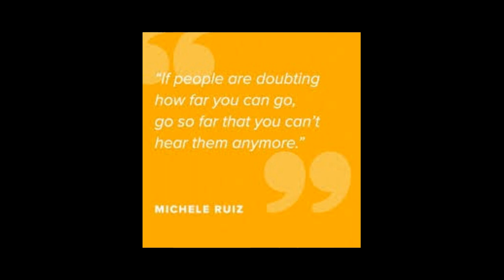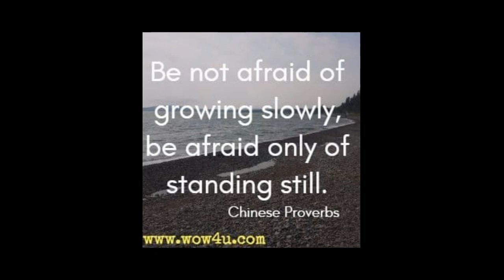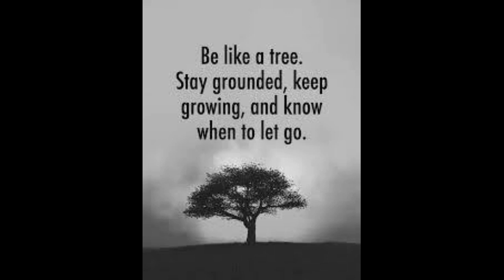Be Like A Tree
Capo 8

[C]Be like a [D]tree
Stay [G]grounded
and [C]keep growing and [D]know
when to let [G]go
[C]Just [D]remember that [G]forgiveness
is so [A]much easier than [D]regret

Be [C]thankful for [D]what you [G]have
You'll [C]end up [D]having [G]more
If you [C]concentrate on [D]what [G]you don't [Em]have
You will [A]never, ever have [D]enough

If [C]people are [D]doubting how [G]far you can [Em]go
go so [C]far that you can't [D]hear them [G]anymore

Its [C]okay to [D]outgrow those
who prevent you from [G]growing

[C]Be like a tree stay [D]grounded
[G]Connect with your [Em]roots
[C]Turn over a new [D]leaf
bend before you [G]break
[C]Enjoy your natural [D]beauty
Keep [G]growing

[C]Be not afraid of [D]growing [G]slowly
[C]be afraid [D]only of standing [G]still

You're [D]gonna outgrow the [G]friends
who were [D]secretly holding you [G]back
You're [D]going to grow [G]distant [Em]because
you're moving [A]forward instead of standing [D]still
[C]in their [D]comfort [G]zone
You're [C]not losing [D]friends
Your [G]growth is just [Em]exposing
the [C]enemies [D]you've [G]befriended
Keep [C]growing towards a [D]better [G]you

Words by Katie Ashley, Oprah Winfrey, Michele Ruiz, Positively Present, Joane Raplis, Chinese Proverb, r.h.sin
1st February 2021